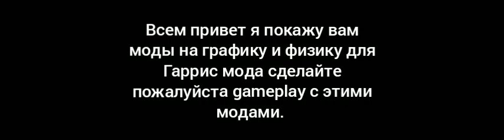Garry's mod моды на графику,физику